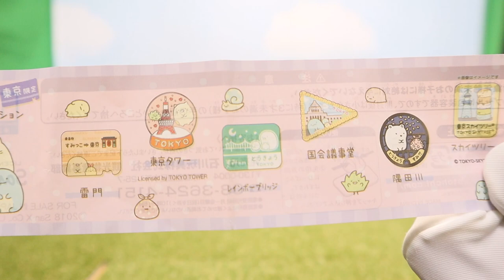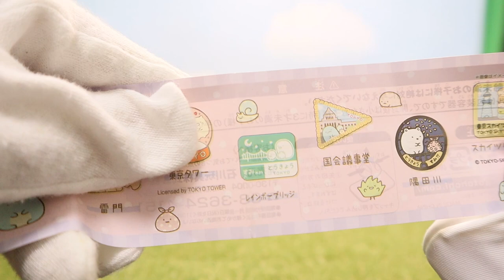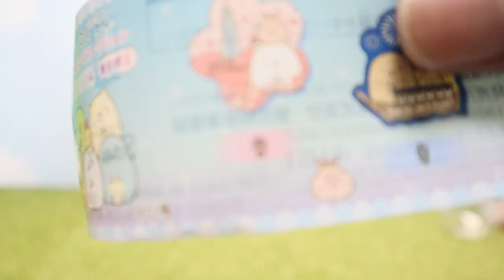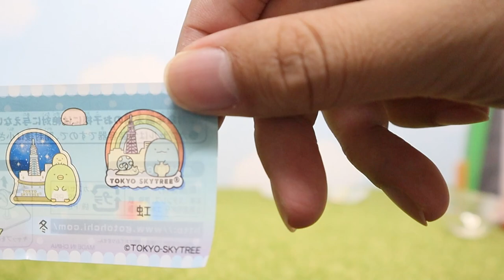東京限定すみっコぐらしのガチャガチャやってみた！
お借りしたもの(敬称略)
DOVA-SYNDROME
魔王魂
イラストAC